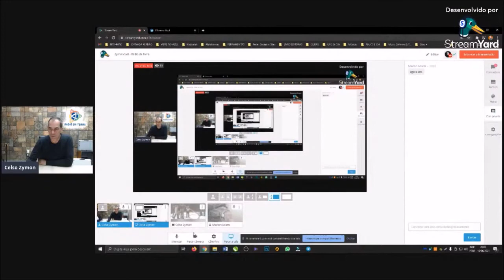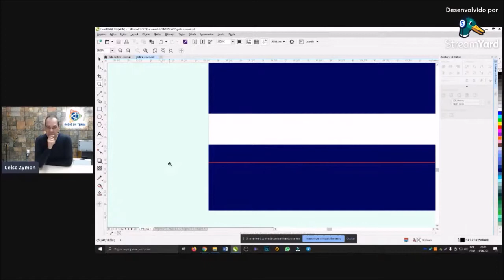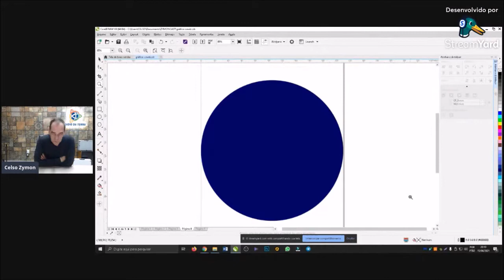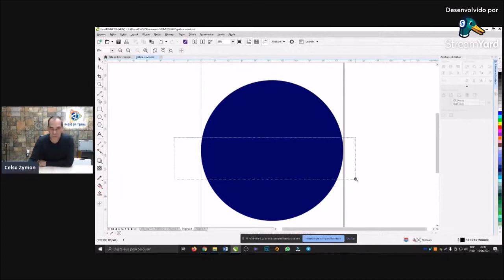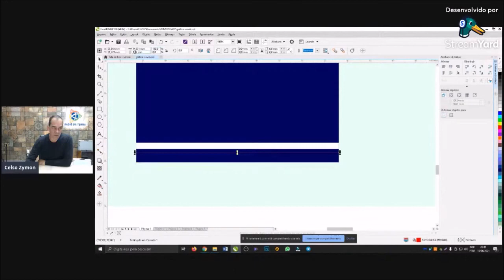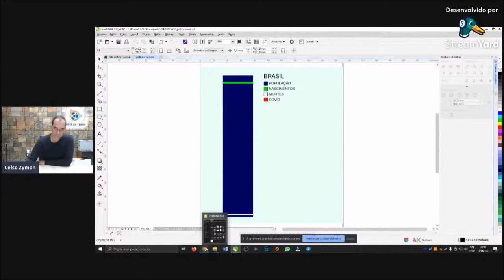ZYMONCAST GRAFICO 15.06.21